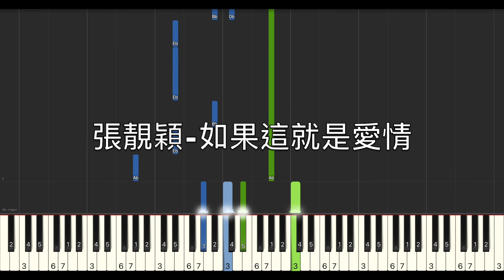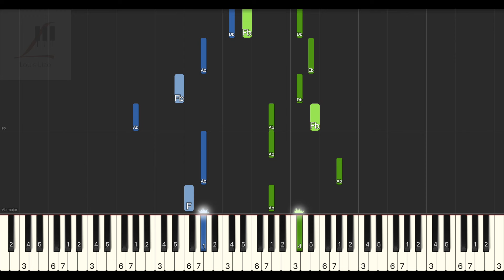張靚穎 Jane Zhang 如果這就是愛情 鋼琴教學 Synthesia 琴譜